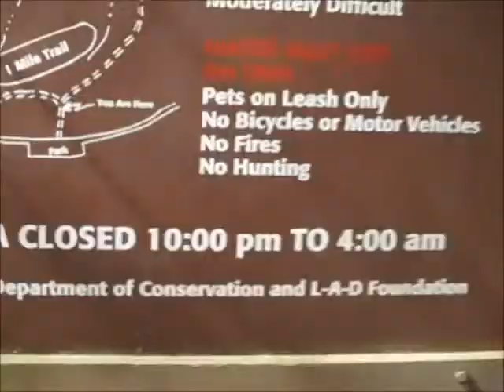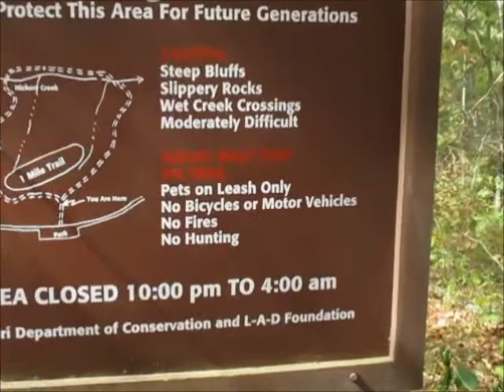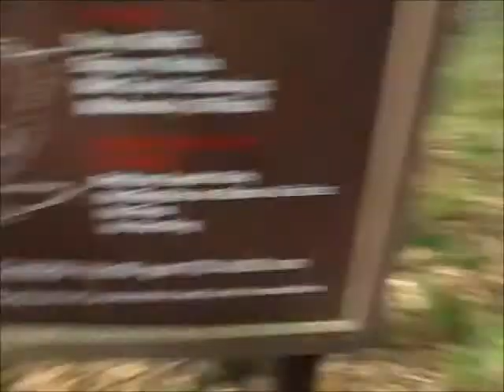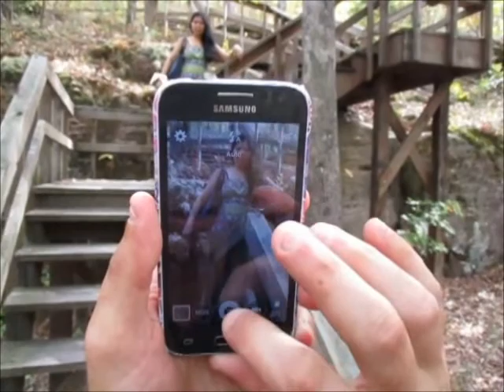Episode 103- Hickory Canyons Natural Area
This is my first visit to Hickory Canyons between Ste Genevieve and Farmington, Missouri.